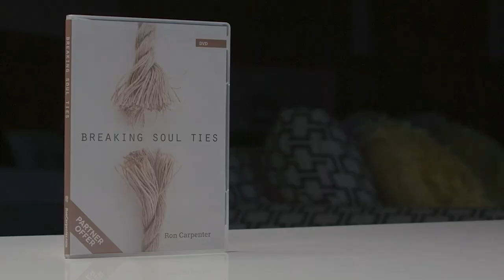Ron Carpenter TV - Stepping Into Favor